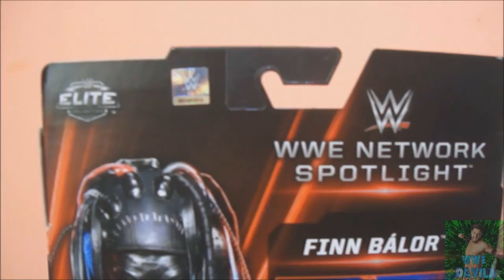FIGURA WWE : finn balor network spotlight exclusive ( review en español) !!!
si, como estas viendo se subio un video...bizarro
si te gusto el video por favor deja un like que eso me ayuda a saber si les gusta lo que hago. aca abajo te dejo mi twitter y mi pagina de facebook :

FUERA DE JODA, MUCHAS GRACIAS POR EL APOYO. La razon por la cual no subo videos tan seguidos es simple, tengo la computadora mas pija que pueda existir.